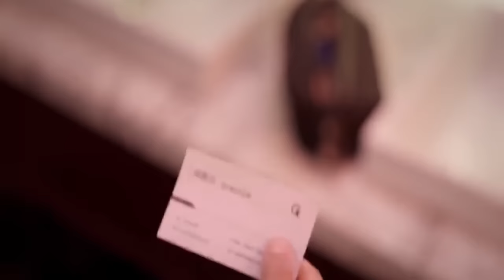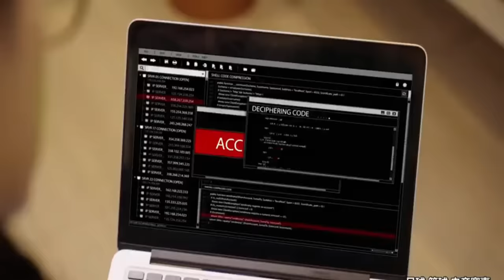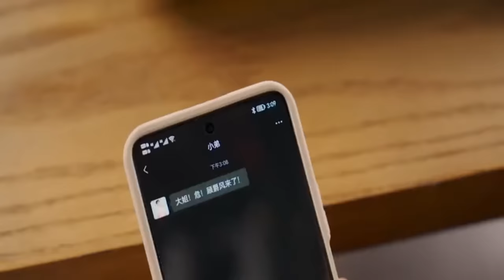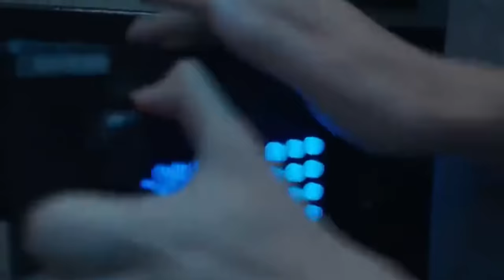Rude CEO falls in love with his ugly bride | Feng Qi Yun Shu 2023 explained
Jiang Yun Shu, who pretends to be foolish on the surface but is actually knowledgeable in medicine, marries the paralyzed young master of the Gu family, Gu Jue Feng, in a “warding-off” wedding. However, she discovers that her mother-in-law repeatedly tries to harm them. Gu and Jiang reach cooperation, helping each other and gradually developing feelings for each other. After learning that the mother-in-law is using a secret medicine to treat a mysterious person, Jiang Yun Shu disguises herself to go for treatment and discovers that this person looks exactly like Gu Jue Feng. The mysteries and conspiracies of the Gu family gradually were unfold by Gu Jue Feng and Jiang Yun Shu…

Feng Qi Yun Shu full drama explained.
Feng Qi Yun Shu complete series dubbed.
Feng Qi Yun Shu all episodes in Hindi language.
Feng Qi Yun Shu ending explained
Feng Qi Yun Shu 2023 totao Episodes.
Feng Qi Yun Shu 2023 each episode story.